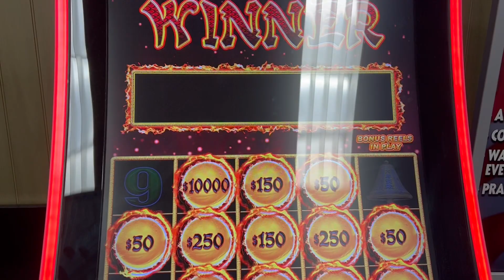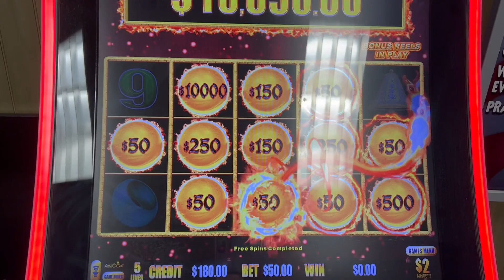$10,000 BALL DROPPED!